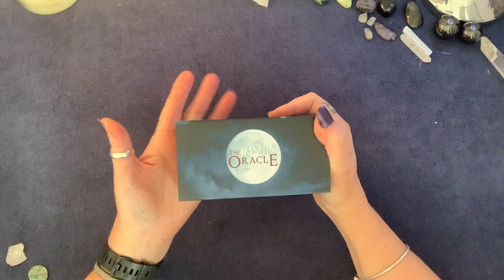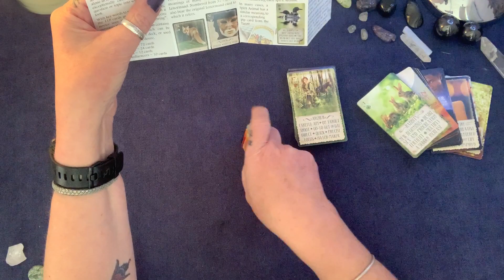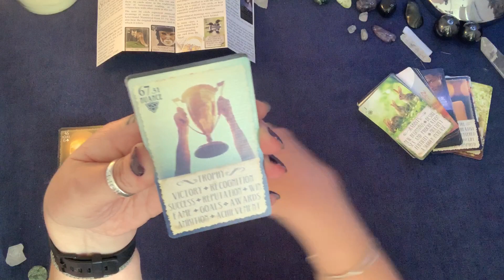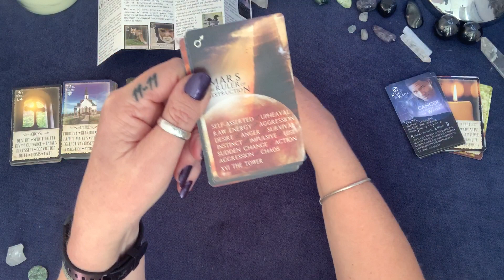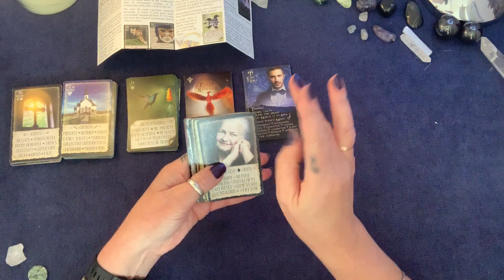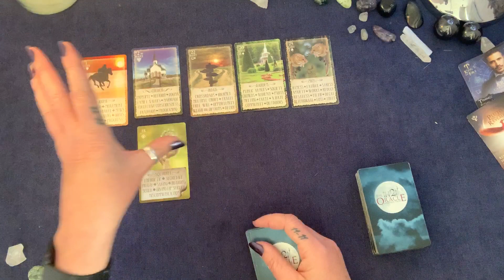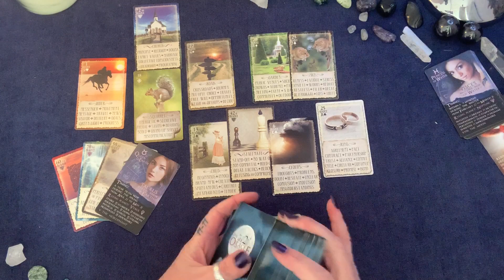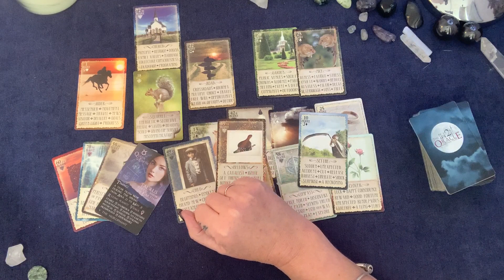DECK REVIEW AND READING. “iN2IT Oracle”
The iN2IT Oracle
By Aria
Published by iN2ITpublishing.com
118 card combination deck